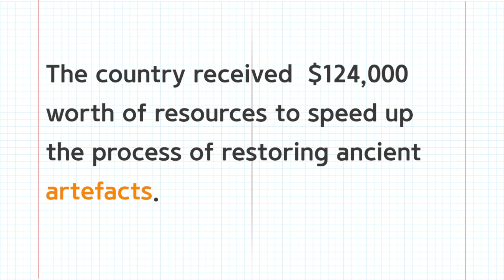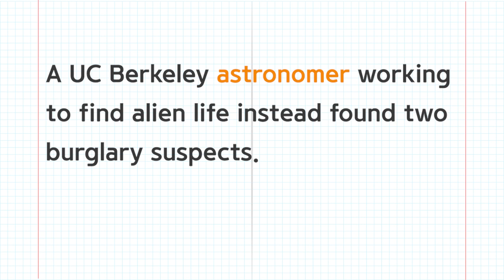Advanced Words for IELTS SPEAKING - Noun #2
Let's study IELTS with  @IELTS English Academy  !

▷Today's nouns
altitude
ancestor
artefact
astronomer
attrition